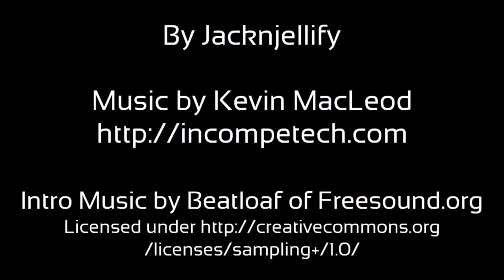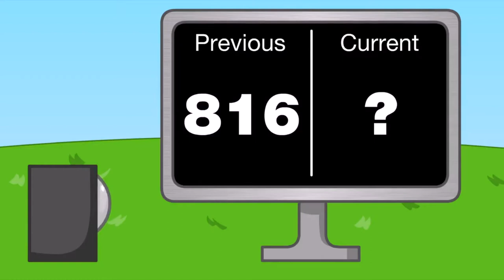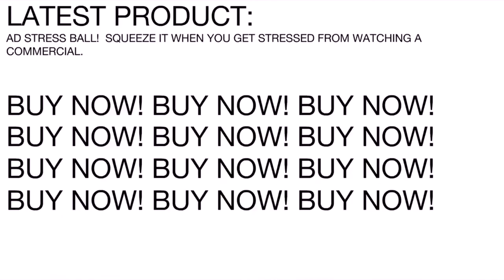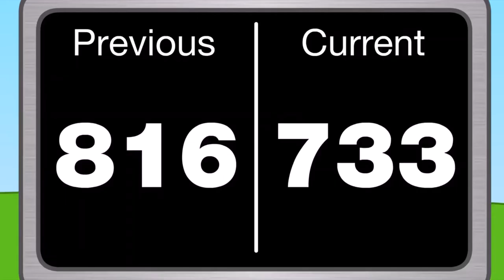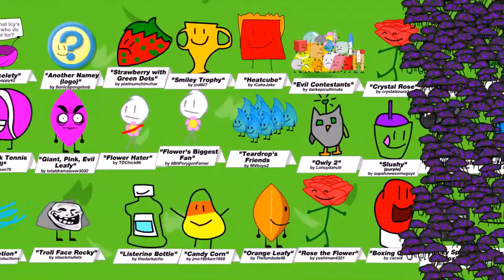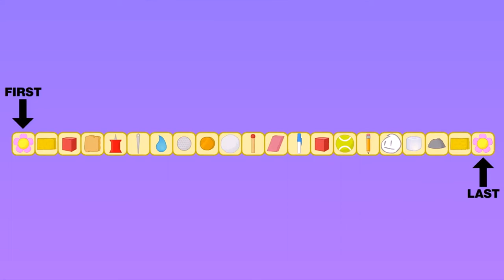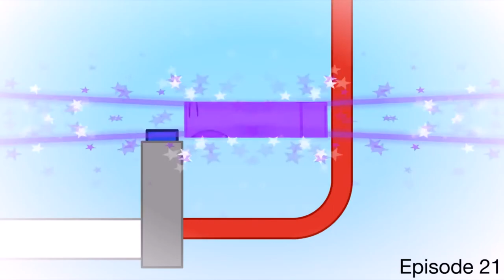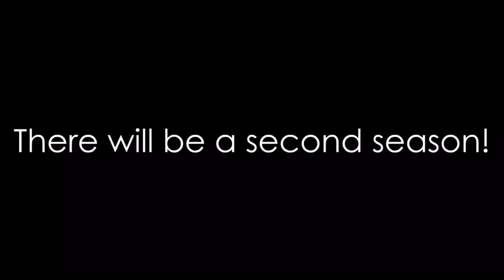BFDI 24 Waiting for Scan